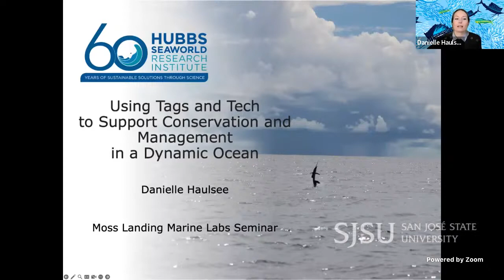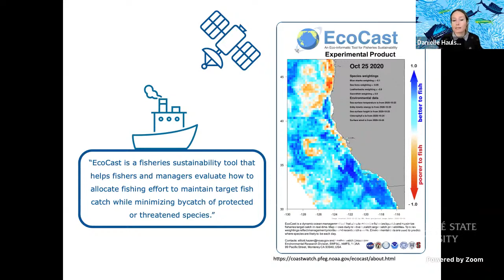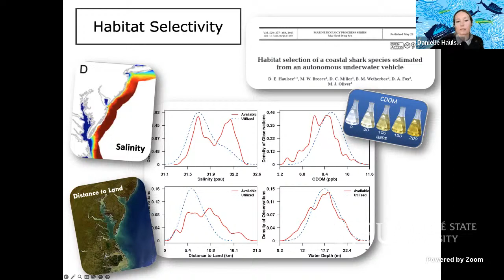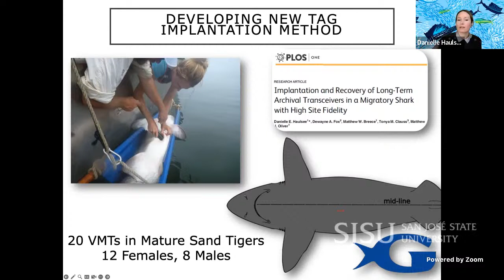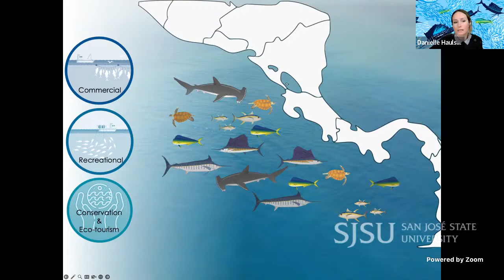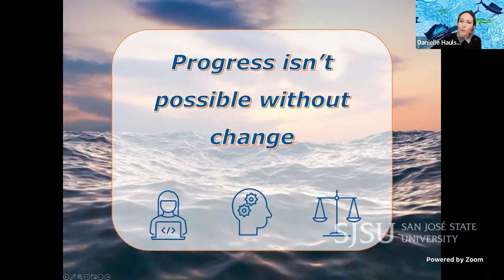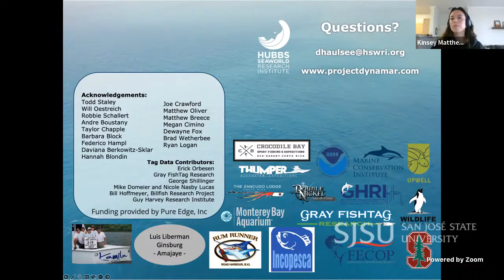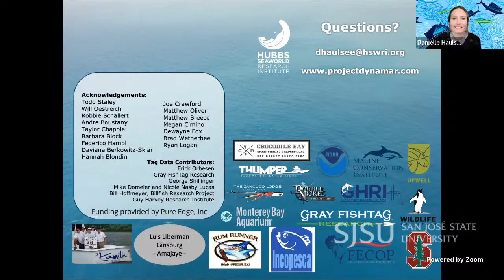Dr. Danielle Haulsee Presents: Using Tags and Tech to Support Conservation and Management in a...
Dr. Danielle Haulsee

“Using Tags and Tech to Support Conservation and Management in a Dynamic Ocean”